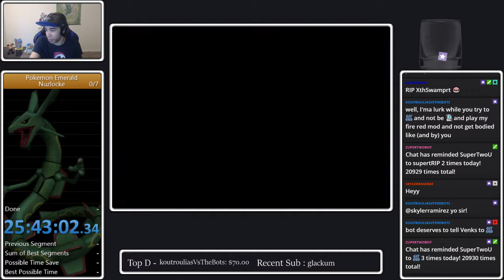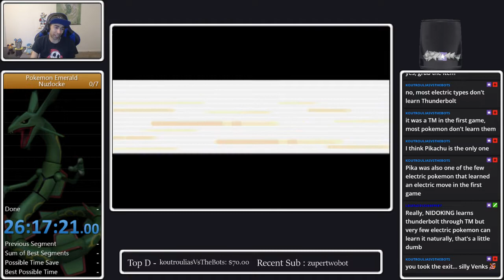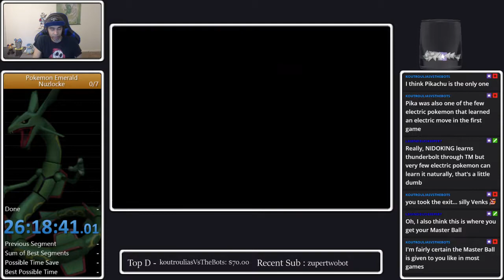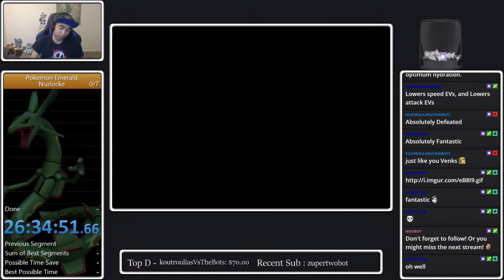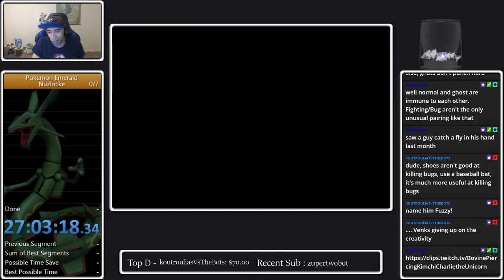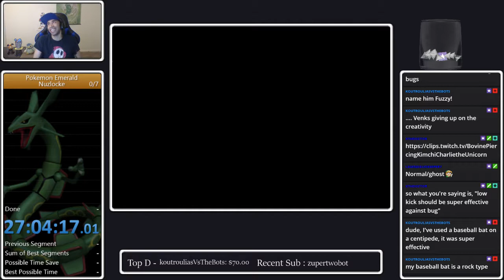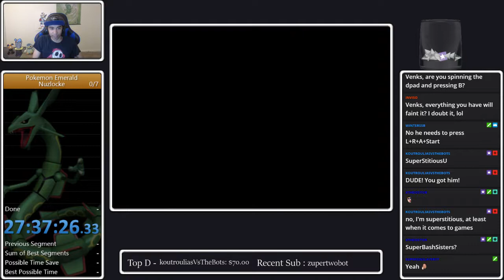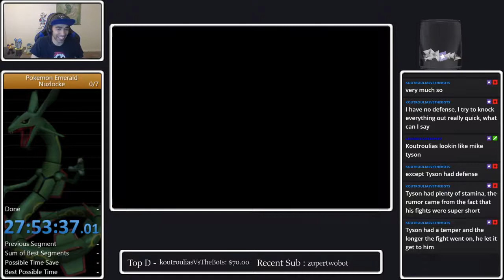Pokemon Emerald Nuzlocke | Episode #15